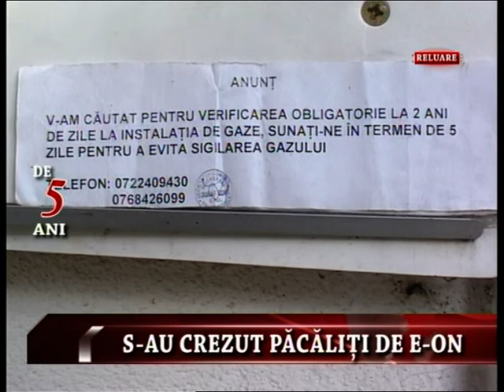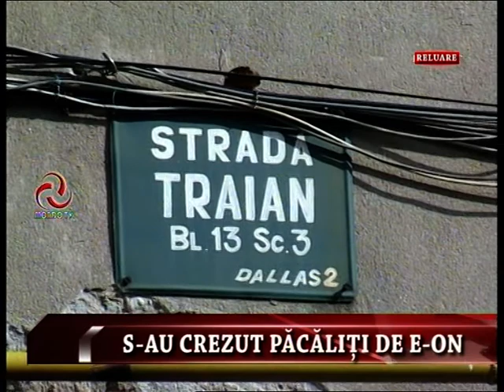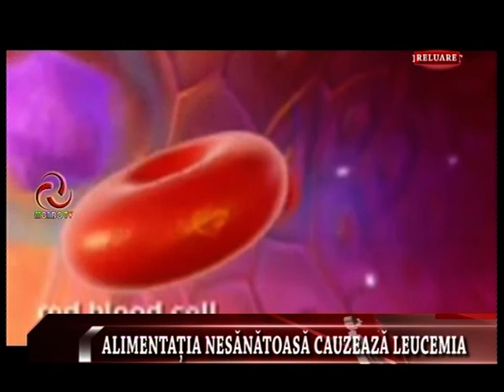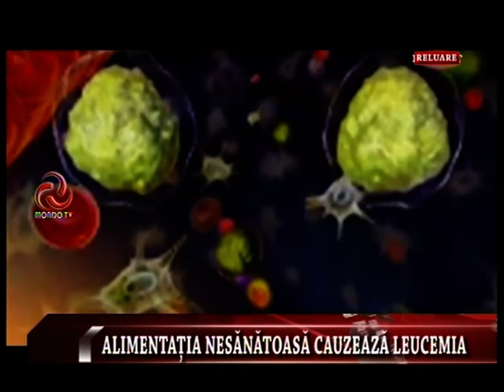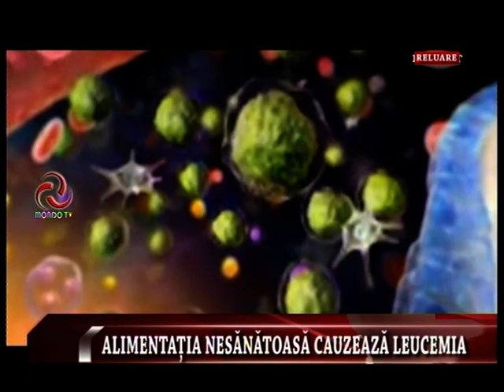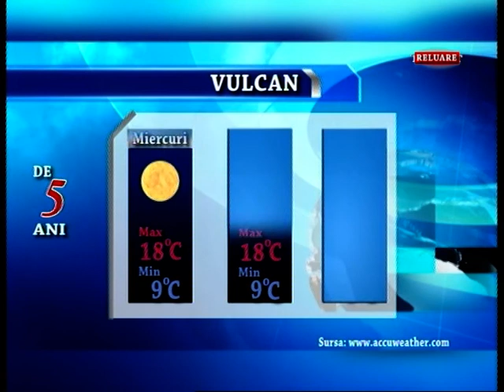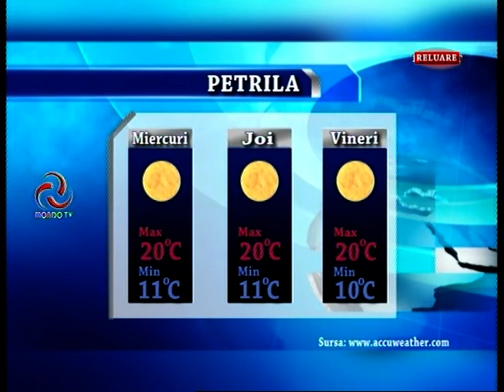STIRILE MONDO TV 22 10 2013